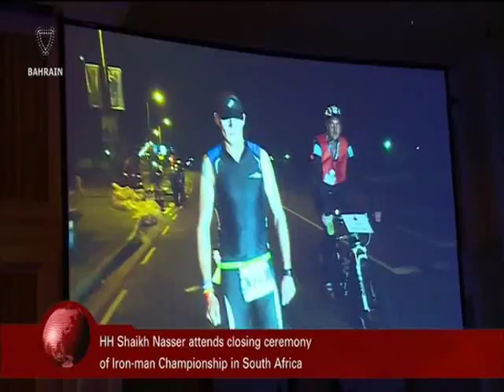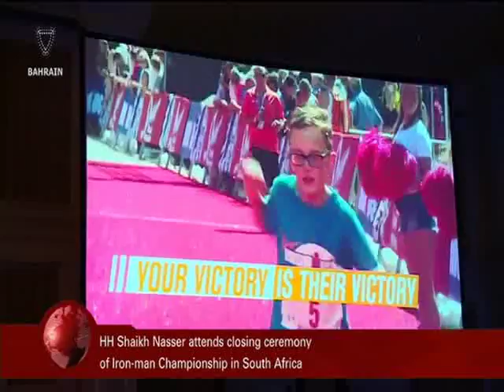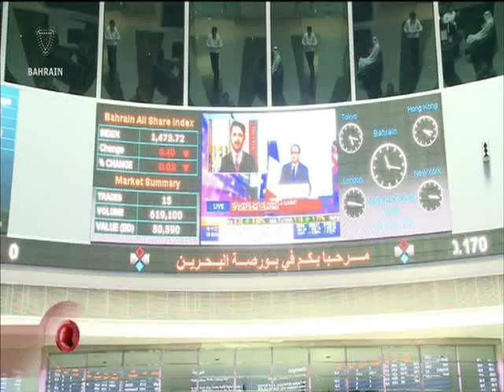البحرين : Bahrain English News Bulletins 12-04-2016